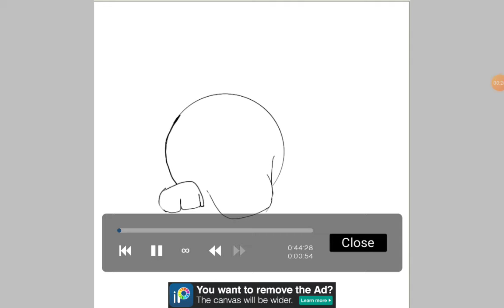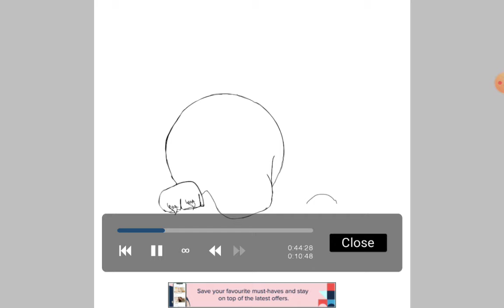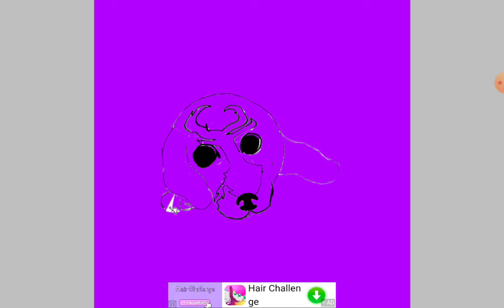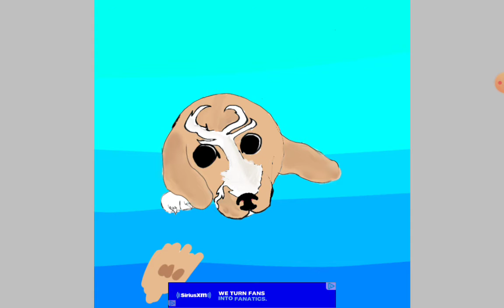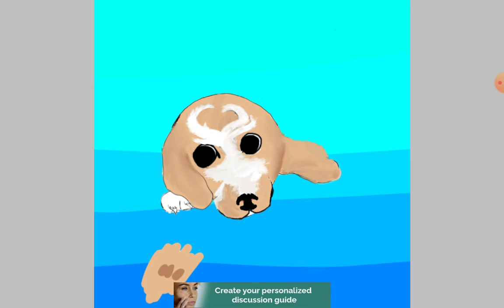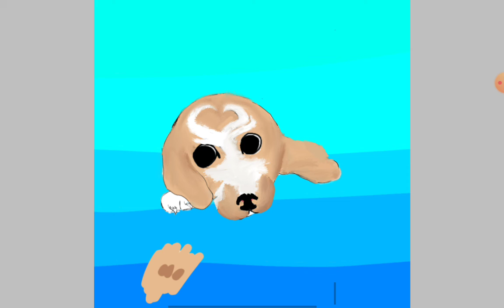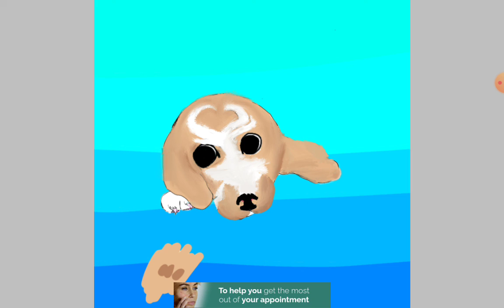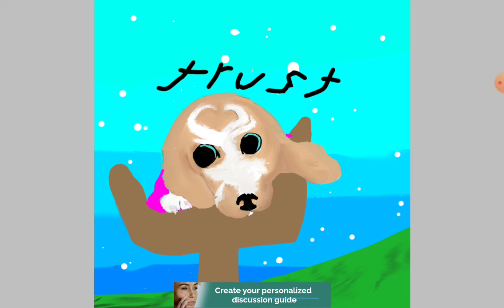puppy speedpaint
🐾Please do not trace or steal my artwork🐾

app: IbisPaintX